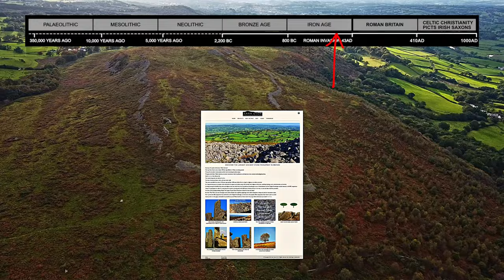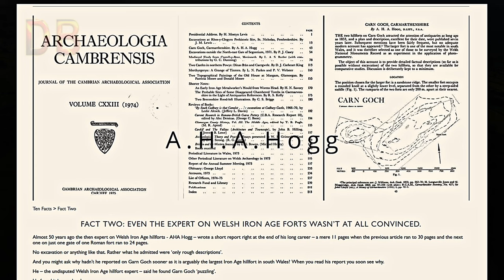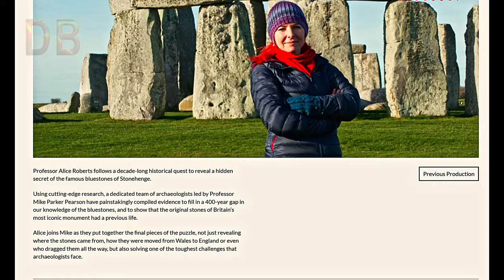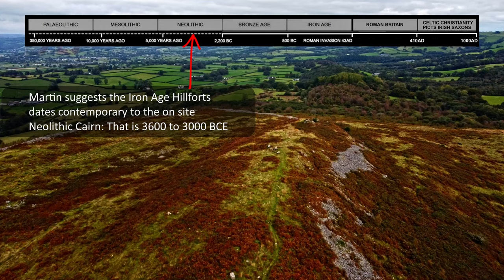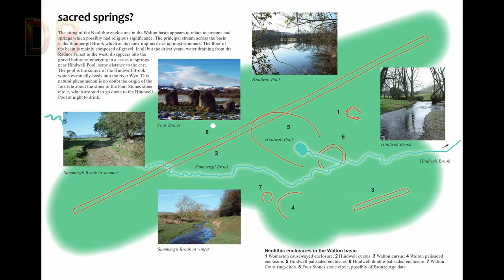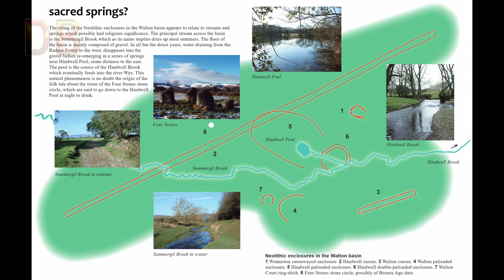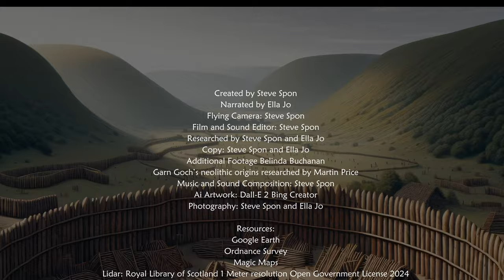Revealing Episode SIX of 20 Fascinating, some never seen before, Iron Age Hillforts in West Wales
Episode Six of Twenty Fascinating Hillforts West Wales
Could Garn Goch be much older than thought; Unveiling Garn Gochs Neolithic Context
Neolithic Megastructures in Wales
Why build Hillforts in high places?

If you would like to contribute to me getting out and about to gather more content for future videos , please consider donating to my Pay Pal account. If you would like to make a donation please head over and make your PayPal payment

Created by Steve Spon
Narrated by Ella Jo
Flying Camera: Steve Spon
Additional graphics and flight spotting: Gary Whiteley
Film and Sound Editor: Steve Spon
Researched by Steve Spon and Ella Jo
Copy: Steve Spon and Ella Jo
Additional Footage Belinda Buchanan
Instagram as @Belindandthemegaliths
Garn Goch’s neolithic origins researched by Martin Price
Music and Sound Composition: Steve Spon
Ai Artwork: Dall-E 2 Bing Creator
Photography: Steve Spon and Ella Jo

Resources:

Google Earth
Ordnance Survey
Magic Maps
Lidar: Royal Library of Scotland 1 Meter resolution Open Government License 2024
BBC
Clwyd-Powys Archaeological : "How the west was won" Panel 5
Hadrianus Multivallate Hillfort
Maiden Castle Digital Terrain Model

Further Reading:

Dr Toby Driver’s informative books “Hillforts of Cardigan Bay and “Hillforts of Iron Age Wales”
“Southern England: An Archaeological Guide”  James Dyer

Special Thanks:

Martin Price for the information on Garn Goch’s possible Neolithic origins of the Garn Goch forts.
To Belinda Buchanan for supplying the Iron Age Well footage
Greg Howes of The Demetae Forge
Instagram as @Demetaeforge
Stuart Fry, Drystone structure specialist
Becca at Penparcau Hub - Pen Dinas Project – What a magnificent community Project!
Dyfed Archaeology Trust
Cherish Climate Change and Coastal Heritage
Archwilio of RCAHMW
Hanes Ceredigion

Inspiration:
Dr Toby Driver, James Dyer top schoolteacher, Professor Mike Parker Pearson, top neighbour, both fantastic inspirational archaeologists

Shouts to:
Greg ‘Spyke Howes, for the Hindwell nod, Belinda Buchanan and Michael, Pembrokeshire Coastal Park, National Trust, Gary Whiteley, Jon Murphy, Danny, Windswept Robbie, Pete Kelly, Geo Wizard, John Rogers and Abbie Barnes
Diolch Yn Fawr